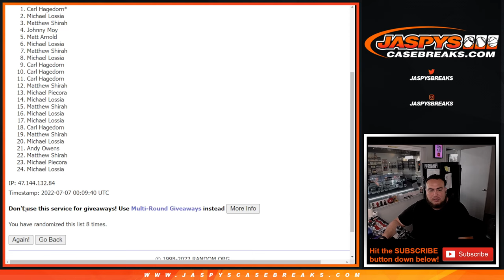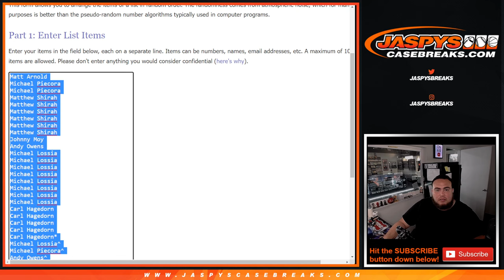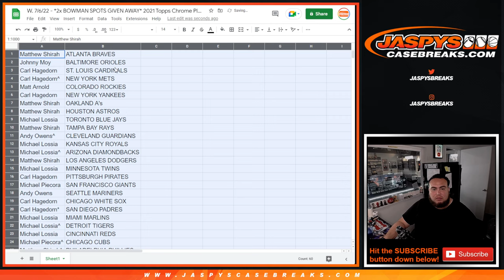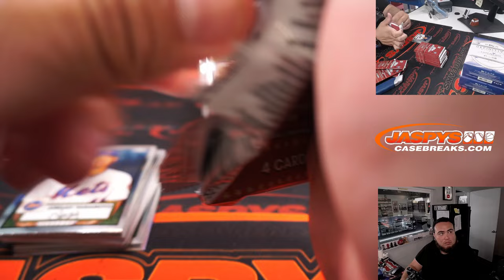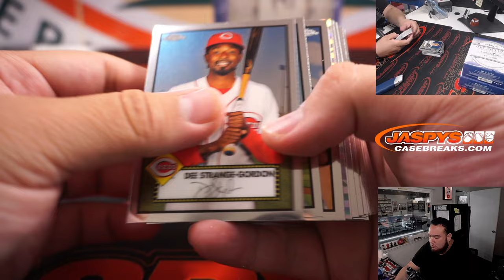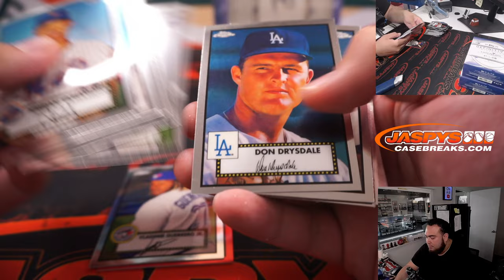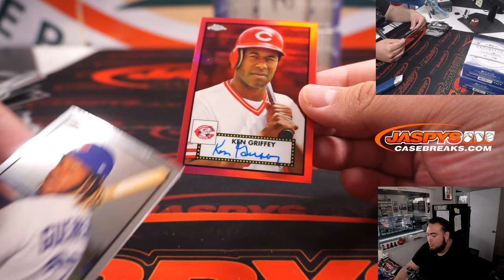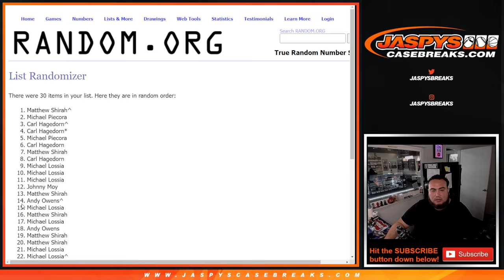W. 7/6/22 - *2x BOWMAN SPOTS GIVEN AWAY* 2021 Topps Chrome Plat. Anniversary Baseball 1-Box #3 *RT*